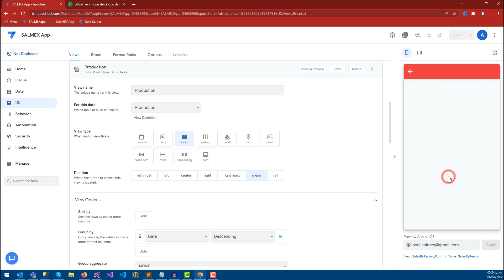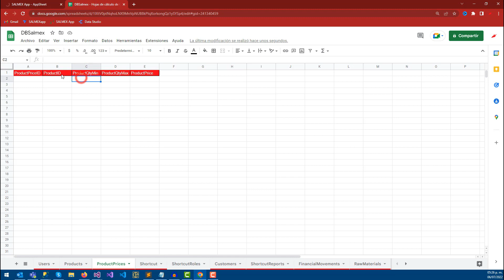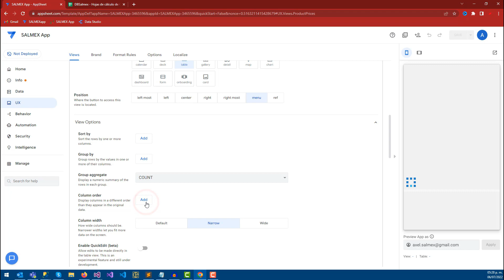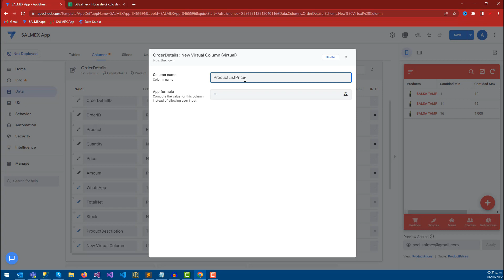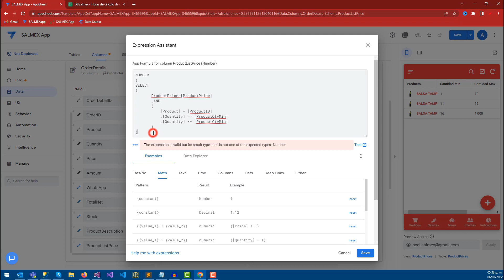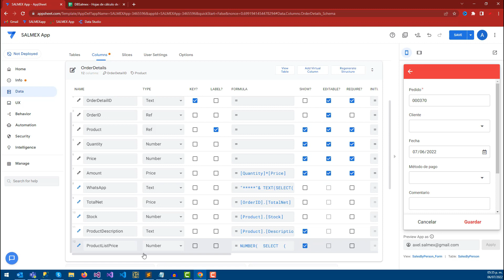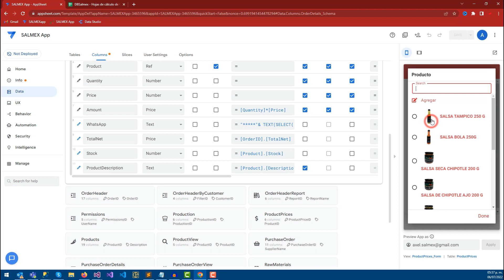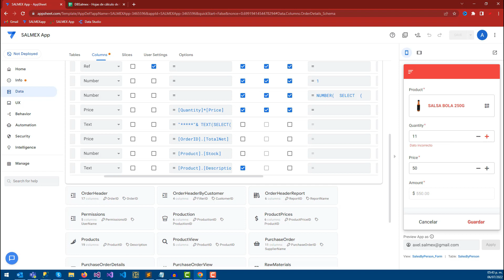💸💰Listas de PRECIO en Appsheet - #24 App Sheet para EMPRENDEDORES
Manejar diferentes listas de precio con relación a cantidades, clientes, precio especial, este video te servirá como base y apliques las reglas de negocio que tienes

¿Eres emprendedor?